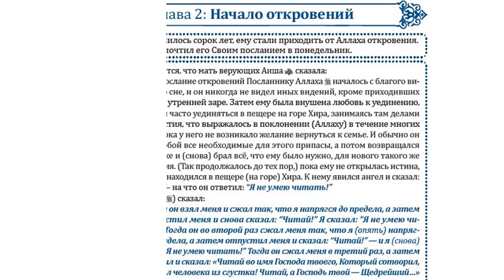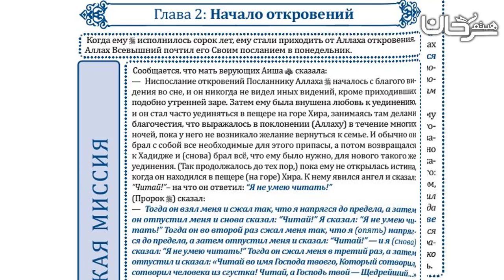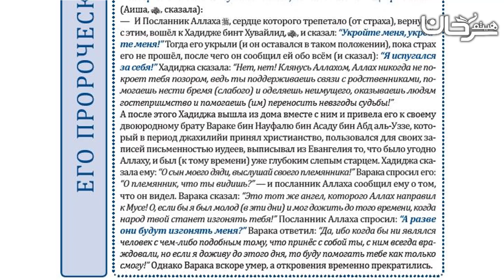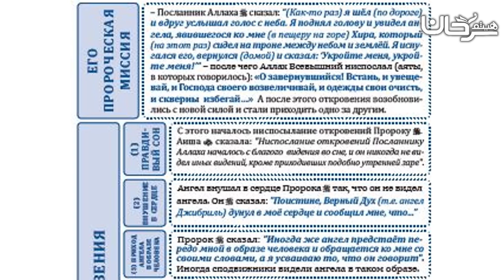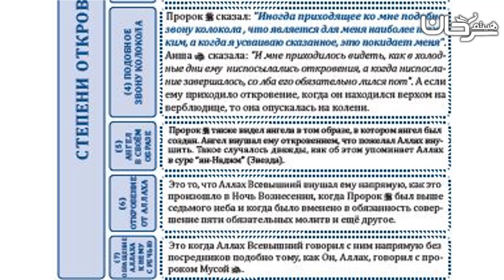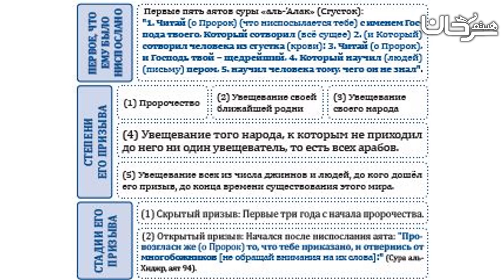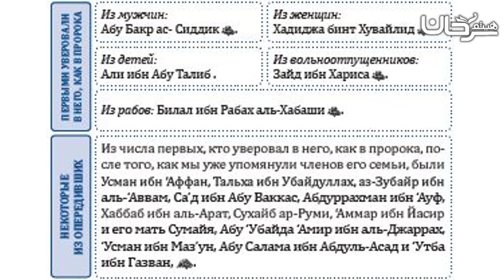🇷🇺 20/26 Глава 2 Начало откровений.